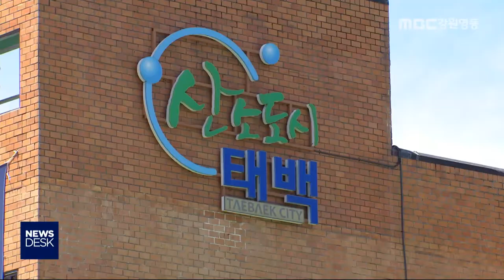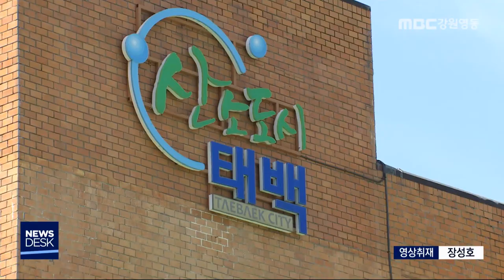[뉴스리포트]태백시, 강원랜드 기부 손해배상소송 종결/200603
◀ＡＮＣ▶
 태백관광개발공사에 150억 원을 기부했다가
손해를 배상하게 된 강원랜드 전 경영진이
태백시가 대신 책임지라는 소송을 걸어
지난주 1심에서 이겼습니다.

 태백시가 항소를 포기하고
배상금을 물어주기로 결정했습니다.